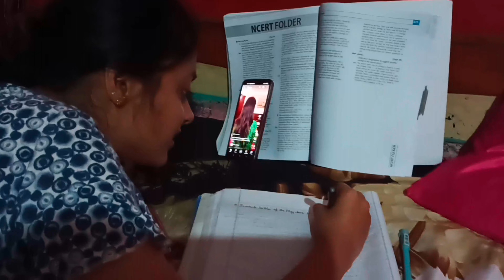Amma Ghare kanhiki Achhi || Kana Emiti Hela